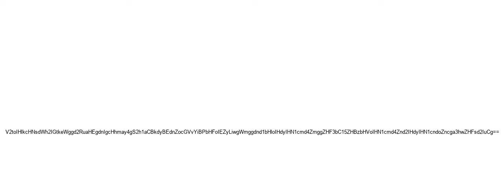Sneak peek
Just a sneak peek at something...